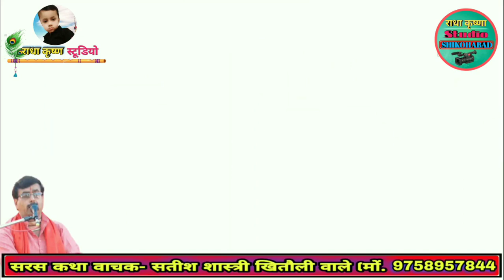जीवन की सत्य बात सुने सतीश शास्त्री जी की मुखारबिंद से!!राधा कृष्णा स्टूडियो चैनल को सब्सक्राइब करें